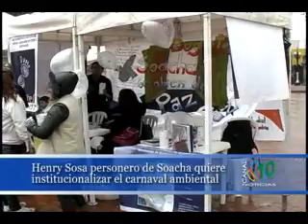Henry Sosa personero de Soacha quiere institucionalizar el Carnaval Ambiental